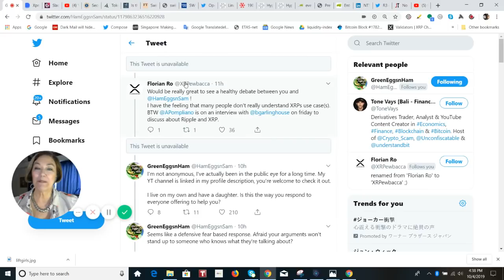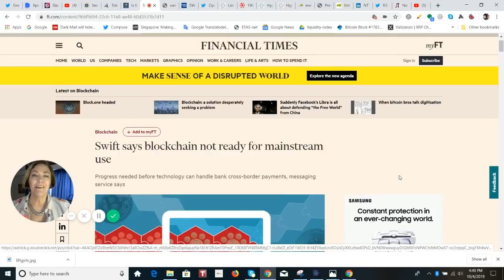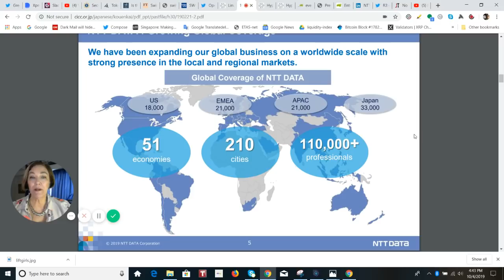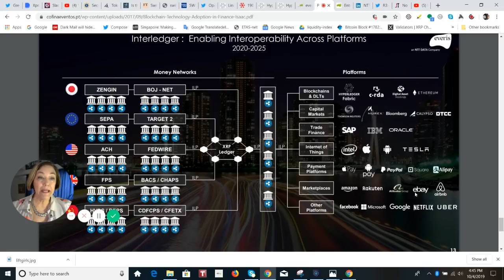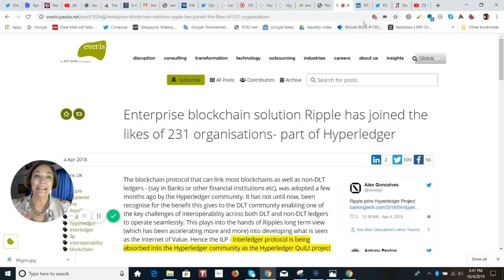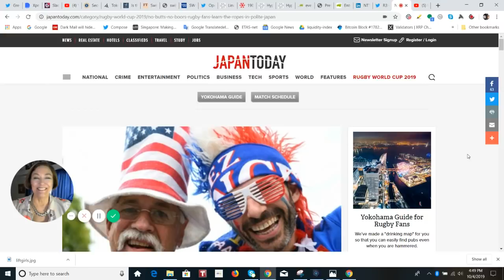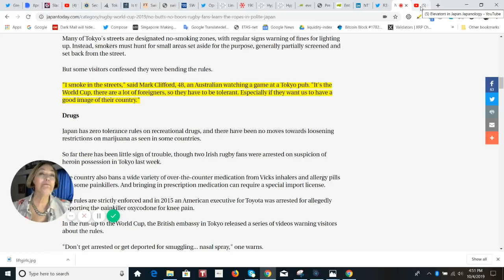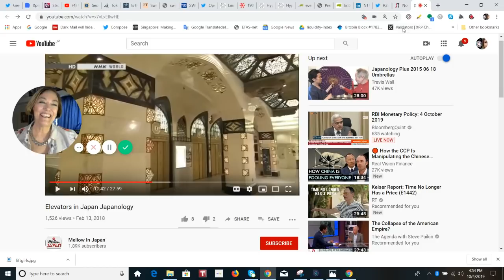Everything runs on XRP Ledger According to NTT DATA and Everis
The blockchain protocol that can link most blockchains as well as non-DLT ledgers - (say in Banks or other financial institutions etc), was adopted a few months ago by the Hyperledger community. It has not until now, been recognise for the benefit this gives to the DLT community enabling one of the key challenges of interoperability across both DLT and non-DLT ledgers to operate seamlessly. This plays into the hands of Ripples long term view (which has been accelerating more and more) into developing what is seen as the Internet of Value. Hence the ILP - Interledger protocol is being absorbed into the Hyperledger community as the Hyperledger QuILt project and allowing access into over 230 organisations. The XRP coin which was developed by Ripple is creating a liquidity pool to allow for cheaper and faster payments across the globe in particular in areas where liquidity is poor or expensive (often both!). ILP can also integrate with other cryptocurrencies facilitating both Fiat and Crypto transactions. Fintech Futures highlights this in their article...

or send XRP directly to:
 rPEPPER7kfTD9w2To4CQk6UCfuHM9c6GDY